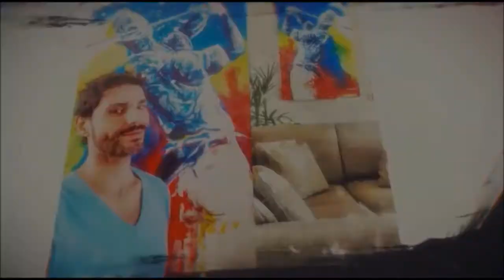ENTREVISTA PROGRAMA VIVA COM BEM EDUARDO BITTENCOURT ART & DESIGNER POP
DAS GALERIAS DE ARTE PARA SUA CASA
O artista plástico e designer Eduardo Bittencourt teve seu “debut” no mundo da arte em 2015 na cidade do Rio de Janeiro, onde foi apontado como revelação em seu estilo pop art/grafit com a exposição MADE IN RIO, exclusiva sobre a cidade maravilhosa, mostra que rendeu parcerias com galerias de arte da capital fluminense. Formado em Publicidade, atuou como analista de marketing da afiliada Rede Globo no Paraná, Gerente de Marketing de shopping center e empresário, há três anos, Eduardo começou a se dedicar as artes plásticas, por meio de suas pinturas em estilo pop art. Natural de Olímpia, interior de São Paulo, o artista reside, hoje, em São José do Rio Preto, e já conta em seu currículo mais de 360 obras vendidas distribuídas por todo Brasil e em mais seis países além de contratos com galerias de arte no Brasil e no Exterior.
Inspirando suas criações no estilo “popart” movimento artístico que surgiu na Europa, nos anos 1950, e que ganhou força, nos Estados Unidos, na década de 1960 tendo Andy Warhol, como seu mais famoso protagonista.  Cores “alegres” e pinceladas marcantes sobressaem nas obras de arte de Eduardo, cenas cotidianas, pessoas e celebridades da música e do cinema mundial ganham destaques e cada vez mais espaço no Brasil e no exterior em galerias de arte e exposições. De colecionadores, investidores, arquitetos e decoradores a pessoas comuns, o artista tem em seus princípios propagar sua arte “para todos os gostos e bolsos”. Em suas encomendas e criações especificas as obras de arte são feitas sobre um detalhamento da decoração do ambiente, quais formas e cores mais agradam o cliente e o mais importante, entender o que o próprio cliente deseja “expressar” ou “sentir” sobre a arte – “Essa forma de abraçar, o cliente o trazendo junto para a criação da obra é meu diferencial”.

MÓVEIS COMO OBRA DE ARTE
Lançado em agosto de 2016, em exposição no Iguatemi Rio Preto, coleção de móveis FASHION MOBILE, nada mais é que uma transformação do móvel em obra de arte. De cadeiras, no estilo Luis XV, móveis antigos, itens de família, ou peças que as pessoas tenham identificação por seu modelo ou história o artista imprimi seus traços e realças os “sentimentos” do objeto.

ESCULTURAS IMPACTANTES
A mostra SALTO de esculturas recém lançada em exposição no Iguatemi Rio Preto transportou o publico através das cores e dos materiais usados te a contemplar a vida e refletir sobre os grandes e pequenos saltos de sua nossa jornada rumo aos seus objetivos.
“Do arame, que venha a flexibilidade de lidar com os desafios da vida
Do concreto, que me dê a solides de estar sempre com os pés no chão
Das cores, que induza meu olhar sempre ao belo
Seja com pequenos ou grandes SALTOS, apenas movimente a felicidade”
SALTO – Eduardo Bittencourt

Facebbok/dubittencourtportraitt